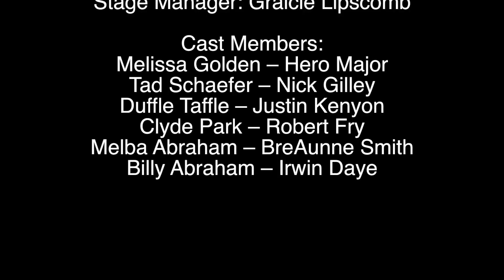Melissa's Choice by Steven Somkin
Directed By Faculty Member Dr. Andrew B. Harris

October 6, 7, 8, 13, 14, 15 @ 7:30 pm

Radio, Television, Film and Performing Arts Building (RTFP) - Studio Theater

$7.50 Students, UNT Faculty/Staff, Seniors
$10.00 Adults

When faced with several life altering decisions Melissa embarks on an eye-opening journey of imagination and self-discovery. From the decision to begin a family and with whom, to finding one's own bliss in spite of the opinions of others, Melissa's Choice by playwright Steven Somkin takes an unapologetic look at the current state of women's right and the unalterable power of personal choice.

Scenic Designer: Donna Marquet
Costume Designer: Rebecca Deschner
Lighting Designer: Yvonne Chang
Makeup Designer: Paige Sorrels
Sound Designer: Sieun Ye
Music Composer: Grant Carrington
Choreographer: Maiya Wenzel
Stage Manager: Gracie Lipscomb

Cast:
Hero Major as Melissa Golden
Nick Gilley as Tad Schaefer
Justin Kenyon as Duffle Taffle
Robert Fry as Clyde Park
BreAunne Smith as Melba Abraham
Irwin Daye as Billy Abraham
Venah Sithole as the Understudy for Melba Abraham